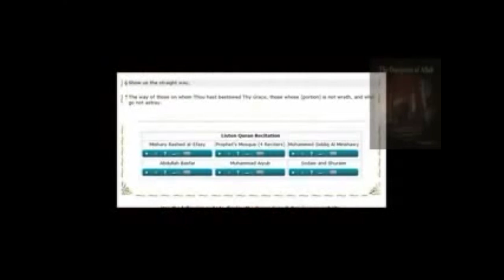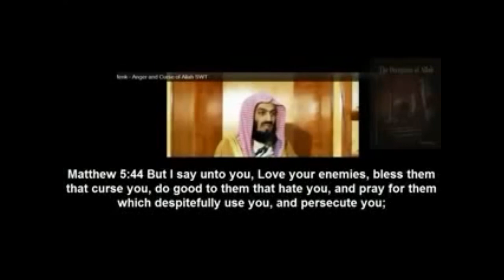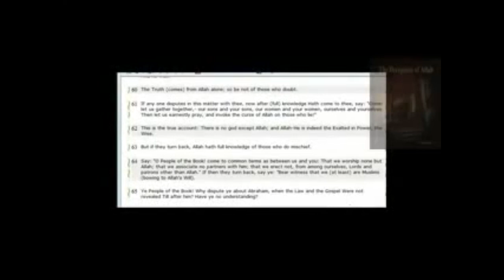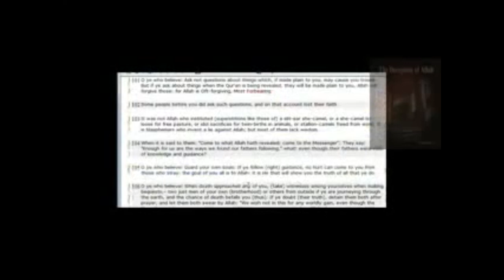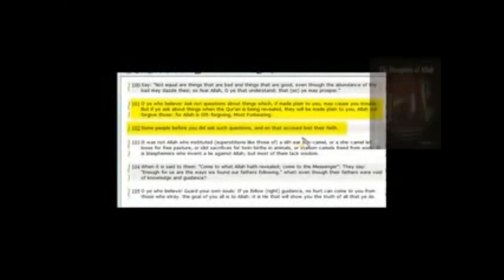What is a good muslim - wat is een goede moslim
Bidden in islam - Praying in islam